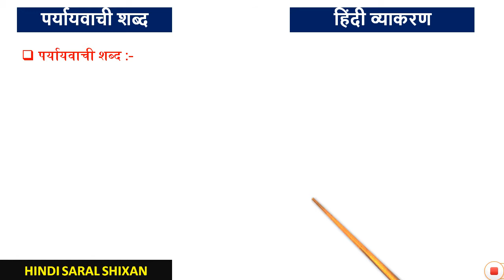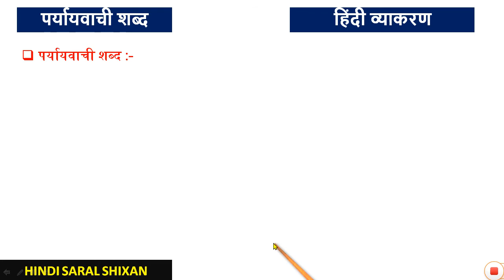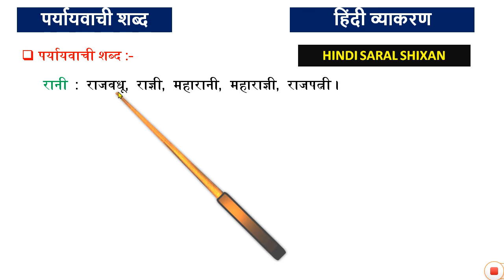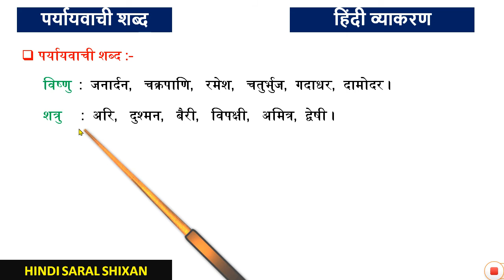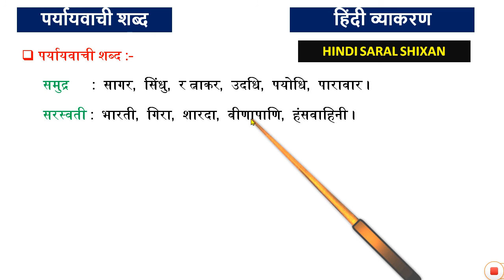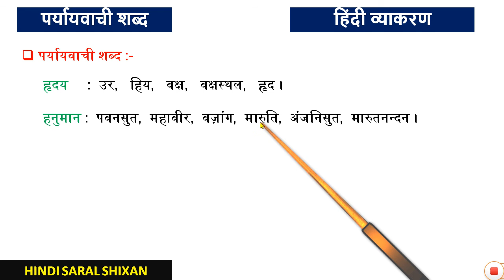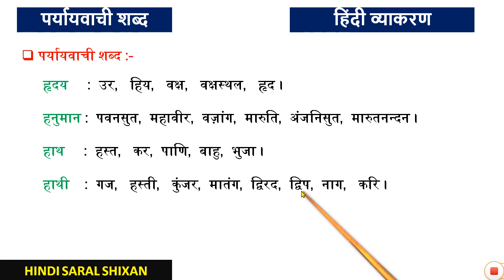पर्यायवाची शब्द | PART 2 | Paryayvachi Shabd | Hindi Vyakaran | Hindi Grammar | Hindi Saral Shixan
Video Realated Topics Below –
1) paryayvachi shabd
2) paryayvachi shabd in hindi
3) paryayvachi shabd hindi mein
4) paryayvachi shabd in hindi trick
5) पर्यायवाची शब्द
6) hindi vyakaran paryayvachi shabd
7) paryayvachi shabd hindi mai
8) hindi paryayvachi shabd
9) paryayvachi shabd kise kehte hain
10) paryayvachi shabd kise kahate hain
11) hindi grammar
12) synonyms in hindi
13) hindi vyakaran
14) top 10 paryayvachi shabd in hindi
15) paryayvachi shabd for up police
16) paryayvachi shabd bataiye
17) how to teach paryayvachi shabd
18) very most hindi paryayvachi shabd
19) paryayvachi shabd for all exam
20) paryayvachi shabd for police
21) paryayvachi shabd hindi
22) paryayvachi shabd class 8
23) paryayvachi shabd for class 2
24) important paryayvachi shabd
25) paryayvachi
26) vilom shabd
27) samanarthi shabd
28) hindi vyakran
29) paryaayvachi shabd
30) synonyms
31) हिंदी ग्रामर पर्यायवाची शब्द
32) how to learn hindi
33) grammar
34) पर्यायवाची
35) ctet
36) blueprint digital
37) learn easy channel
38) vilom shabd kise kahate hain
39) vilom shabd hindi mein
40) kriti educational videos
41) uptet
42) up si
43) class 7
44) learn hindi
45) paryayvachi shabd in hindi for class 5
46) paryayvachi shabd in hindi for class 6
47) paryayvachi shabd meaning in hindi
48) 50 paryayvachi shabd
49) paryayvachi shabd in hindi for class 7
50) paryayvachi shabd in hindi for class 3
51) paryayvachi shabd in hindi for class 9
52) paryayvachi shabd in hindi for class 4
53) paryayvachi shabd in hindi for class 5
54) 50 paryayvachi shabd
55) paryayvachi shabd in english
56) paryayvachi shabd in hindi for class 7
57) paryayvachi shabd pakshi
58) paryayvachi shabd nadi
59) paryayvachi shabd meaning in hindi
60) paryayvachi of desh
61) jeevan synonyms in hindi
62) how to pronounce synonym
63) synonyms words
64) antonyms meaning
65) synonyms dictionary
66) google search meaning
67) what is synonyms and antonyms
68) hawa ka paryayvachi
69) rakesh ka paryayvachi shabd
70) sur ka paryayvachi shabd
71) ripu ka paryayvachi shabd
72) 50 paryayvachi shabd for class 2
73) 500 paryayvachi shabd
74) 50 paryayvachi shabd english mein
75) krishna paryayvachi shabd
76) sang ka paryayvachi
77) amrit shabd ka paryayvachi
78) samanarthi shabd in hindi list
79) pryavaci sabd